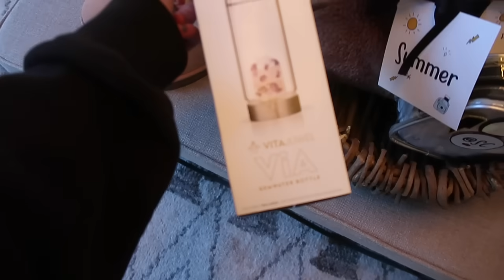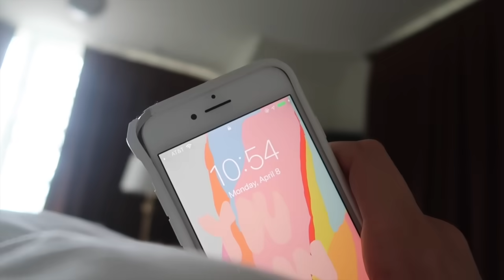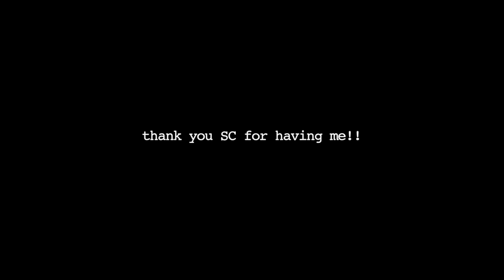weekend vlog in Tennessee with my youtube friends (I barely slept)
big thank you to Sephora Collection for sponsoring this video and taking me on this fun trip!!

FAQ:
What camera do I use? Canon 80D with a Rode microphone